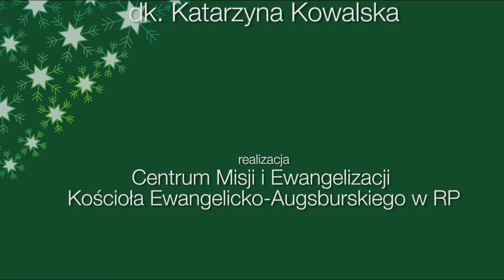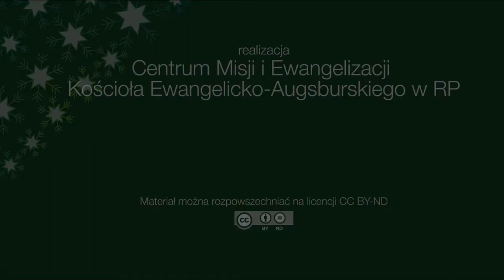Wirtualny kalendarz adwentowy 07-12-2021